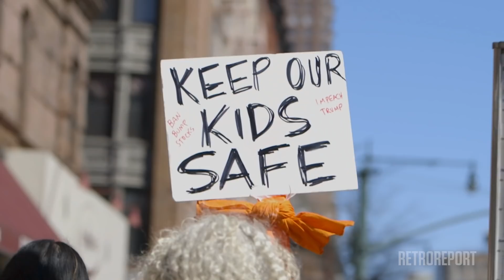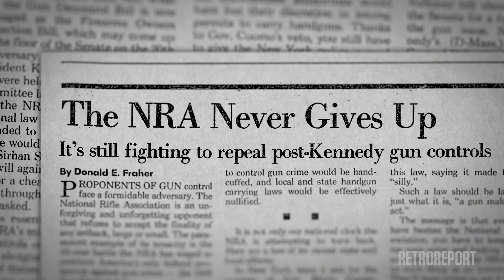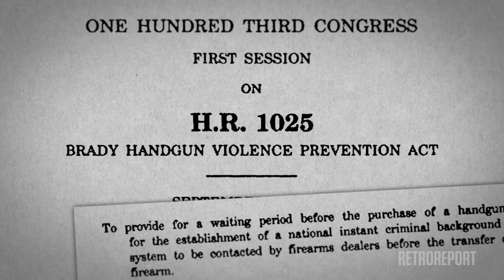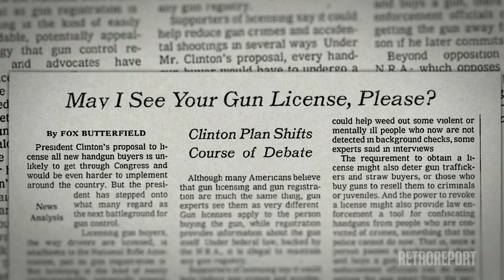Why We Can't Have a Civil Conversation About Guns | Retro Report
The attempted assassination of President Reagan and the shooting of his press secretary once sparked a call for gun control. What's happened to America's gun debate since?